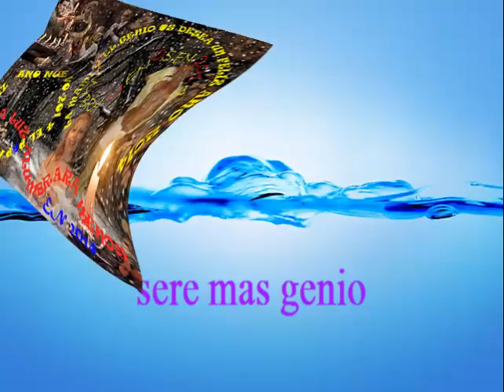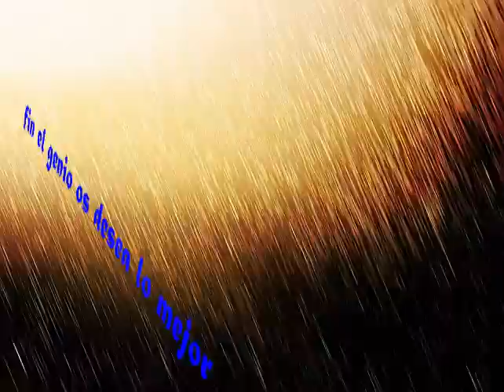el genio de mejor en mejor